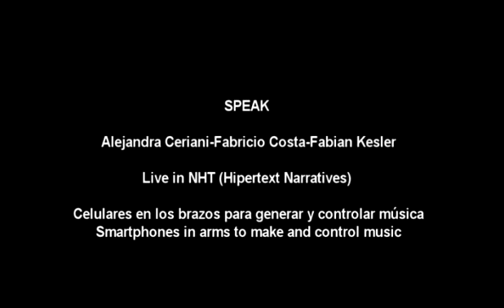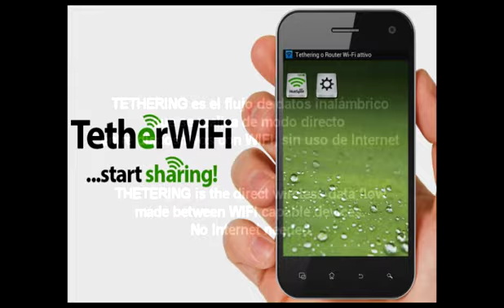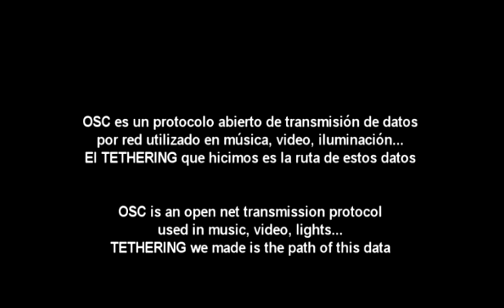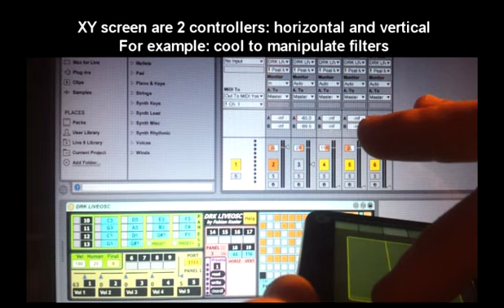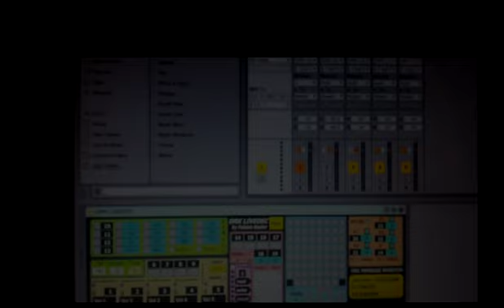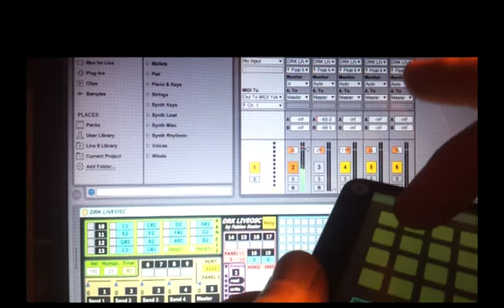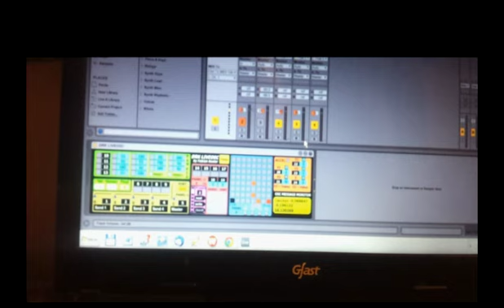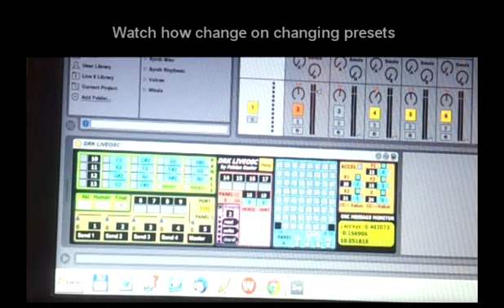DRK LIVEOSC VIDEO TUTORIAL (Deep OSC between your smartphone-tablet and your computer)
DRK LIVEOSC ES UN PLUGIN QUE CONVIERTE TU SMARTPHONE O TABLET EN UN VERSARTIL CONTROLADOR Y GENERADOR PARA MUSICA, VIDEO, MULTIMEDIA, PERFORMANCE EN VIVO...DENTRO DE MAX FOR LIVE Y TAMBIEN HAY VERSIONES MAX y STAND ALONE (AUTONOMAS) PARA WINDOWS Y MAC CON LAS CUALES NO NECESITAS NINGUN OTRO PROGRAMA PARA UTILIZARLO. ESTO ES POR MEDIO DEL PROTOCOLO OSC.
HAY VARIOS TRADUCTORES OSC-MIDI PARA UTILIZAR EN LIVE O SOFTWARE SIMILAR SIN MAX. PERO ESTANDO MAX DE POR MEDIO, SE PUEDE AGREGAR PERSONALIZACION Y CARACTERSITICAS NO INCLUIDAS EN CONEXIONES CERRADAS Y PRE-HECHAS. Y POR SUPUESTO TAMBIEN PUEDES MEJORAR MI SOFTWARE PUES ES LIBRE Y ABIERTO.
SOLO NECESITARAS TU SMARTPHONE CON UN WIFI THETER (lee luego) Y ESTE SOFTWARE CON ALGUN DRIVER MIDI VIRTUAL LIBRE COMO MIDIYOKE O LOOPBE.
MAS VIDEOS
1) Here I am using DRK OSC alive in a multimedial plastical-musical performance in Rosario, Argentina..
It was very useful as it does not use cables and using just my smartphone as a sampler, synth and controller with Ableton Live, I could be in connection with the other performers, and not behind the computer screen totally out from the act.

3) With SPEAK. A dnacer is using a smartphone to generate and process music and visuals

DRK LIVEOSC is a midi plugin that converts your smartphone or tablet into a versatile controller inside Ableton as M4L plugin (There also MAX and stand-alone versions in the package for Windows and OS).
This is by means of the OSC protocol.

There are some closed OSC-MIDI translators to use directly on Live or similar software without Max.
But with Max in the flow, you can add lot of customization and features that are not included in a pre-made / closed-connection as you´ll see on the video and in the Help text. And of course you can enhance this software as it is open...ALL THAT YOU NEED IS THIS SOFTWARE AND YOUR SMARTPHONE OR TABLET WITH A FREE WIFI THETERING SOFTWARE (see later), along with a free MIDI bridge software like Lopbe or Midiyoke.

1) Here I am using DRK OSC alive in a multimedial plastical-musical performance in Rosario, Argentina..

3) With SPEAK. A dnacer is using a smartphone to generate and process music and visuals

Fabian Kesler

DOCUMENTOS SOBRE TRABAJOS, POEMAS, MUSICA, REPORTAJES, ENSAYOS, PRESENTACIONES MULTIMEDIA Y MAS EN ARCHIVE.ORG

PROYECTOS COMPARTIDOS (Shared projects):

DESARROLLO DE SOFTWARE EN FORMATO MAX FOR LIVE PARA LA PERFROMANCE DE MUSICA, DANZA TEATRO Y MULTIMEDIA

SPEAK - INTERACTIVE LAB (Facebook: SPEAK INTERACTIVE)